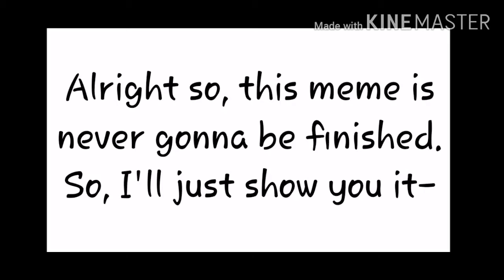RPG MEME (R e a d d e s c.)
Alright, I abandoned this meme since I never got an idea on how to continue it if I kept on trying it would've took like so long for me to upload this- So yes, enjoy this garbage and let my hand die in peace